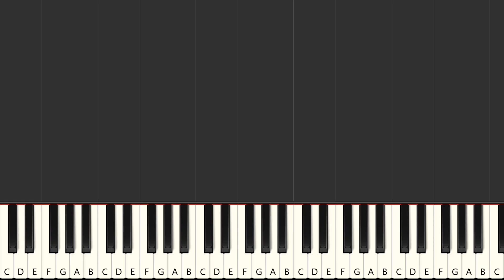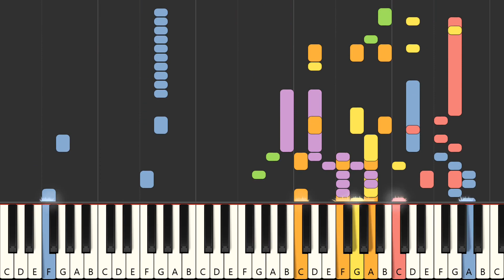Mais Où Sont Passées Les Gazelles - Lizzy Mercier Descloux (MIDI)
Instrumental multitrack version in the style of the song "Mais Où Sont Passées Les Gazelles", made famous by the artist : "Lizzy Mercier Descloux" in MIDI format

FRANCAIS
Version instrumentale multipistes dans le style de la chanson "Mais Où Sont Passées Les Gazelles", rendue célèbre par l'artiste : "Lizzy Mercier Descloux" au format MIDI

Qué más ? :
- Produce tu propia pista de acompañamiento
- Cambiar sonidos